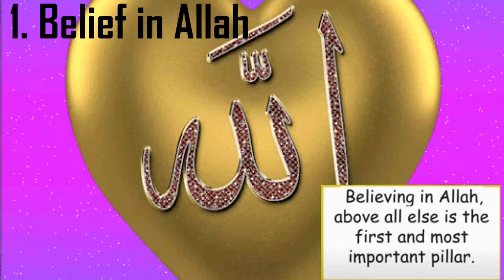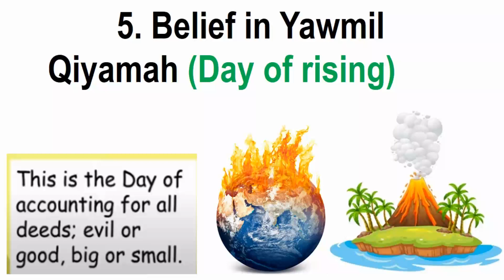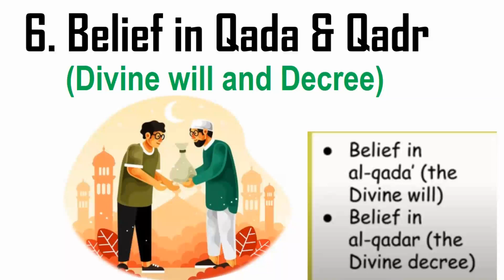Let's learn about the ''6 Pillars of Iman'' | My Edu Channel4All .....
! السلام عليكم
A great new series of short videos that are perfect for all to learn about Islam and other interesting topics.

My Edu Channel Presents - Six Pillars of Iman (Faith).
The 6 Pillars of Faith(Iman) are :-
1. Belief in Allah
2. Belief in Angels
3. Belief in Allah’s Books
4. Belief in Prophets
5. Belief in Yawmil Qiyamah (Day of rising)
6. Belief in Qada & Qadr